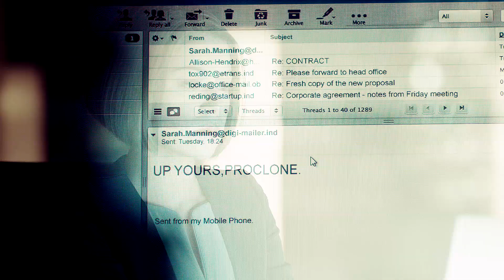THE BEST OF: Sarah Manning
Enjoy! Sarah is one of my favorite clones so this was really fun to make. 1080p for best quality.